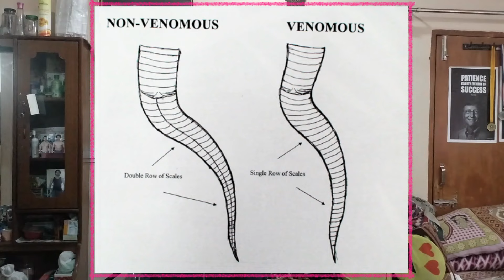Avoid These Snake Bite Mistakes